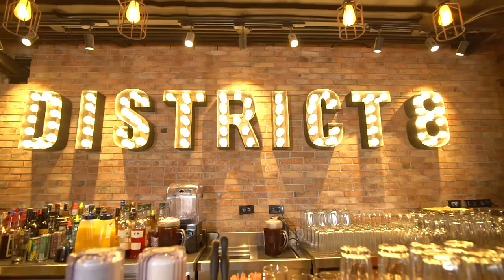District 8 Grand Opening Highlight Video by Nice Print Photography